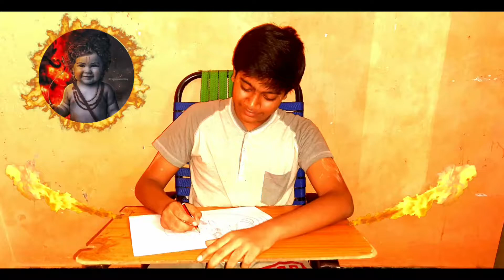How to draw lord vishnu trivikrama avatara pencil sketch/ very easy tutorial for beginners